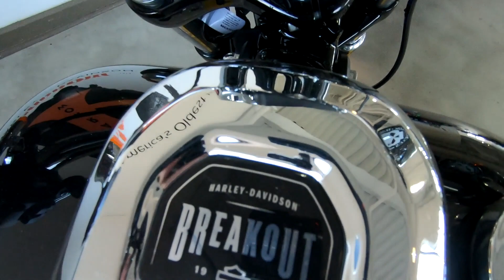Used 2023 Harley-Davidson Softail Breakout Cruiser FXBR Motorcycle For Sale In Sunbury, OH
Please visit Farrow North Harley-Davidson to view this Used BLACK 2023 Harley-Davidson Softail Breakout Cruiser FXBR for sale near Sunbury, Ohio.

Stock #: NSL1854

Description:
2023 Harley-Davidson Softail Breakout Cruiser FXBR
The new Breakout™ takes the performance custom cruiser genre to another level – again! Never one to be shy and retiring, the new Breakout proves that bigger is better with the highly rated Milwaukee-Eight® 117 engine at the heart of this torque-pumping Softail®.